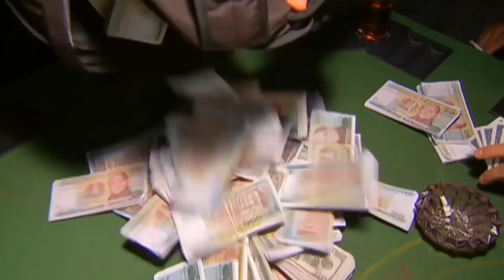Me voy a separar de ti | La familia de al lado - T1E49